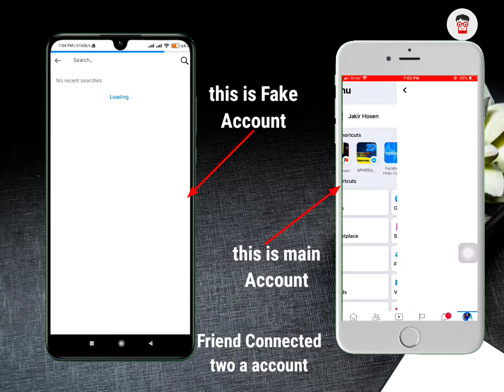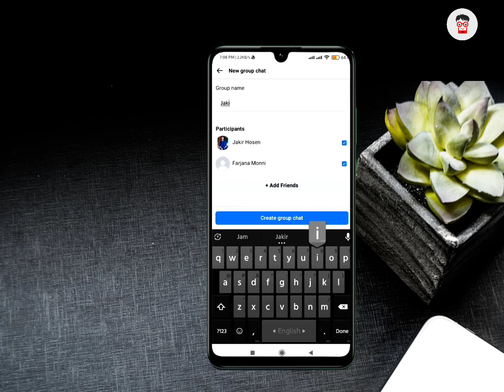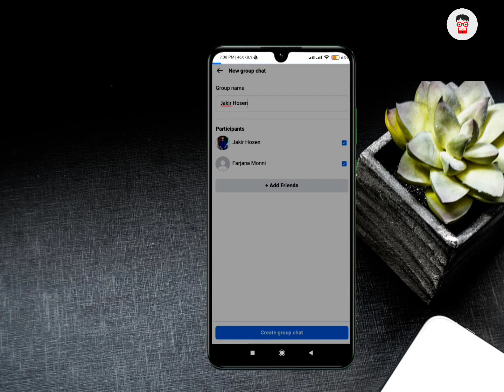this person is unavailable on messenger fix problem | how to unblock people on Facebook